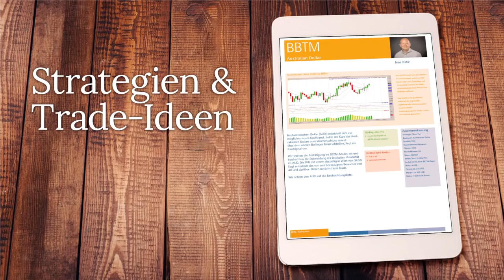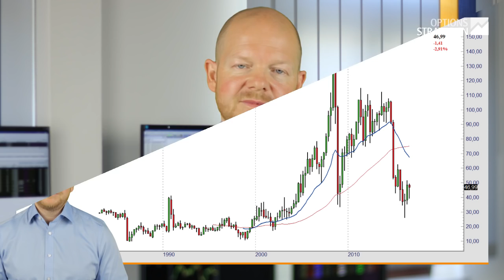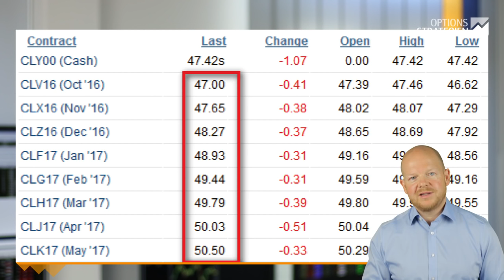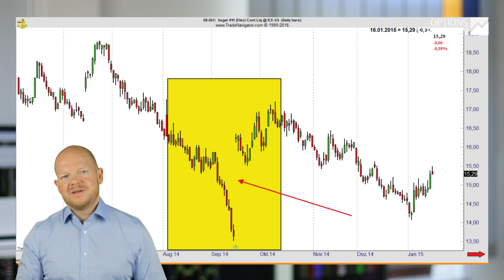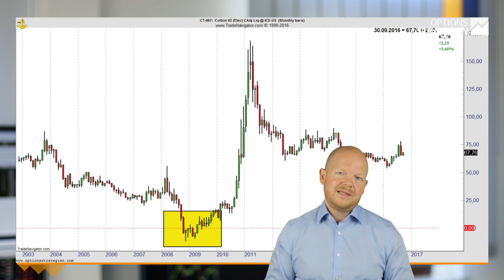Warum sind Future-Charts oftmals falsch dargestellt? Future-Serie #2